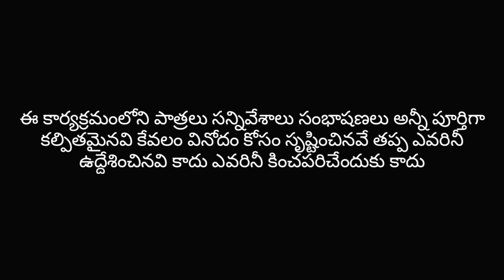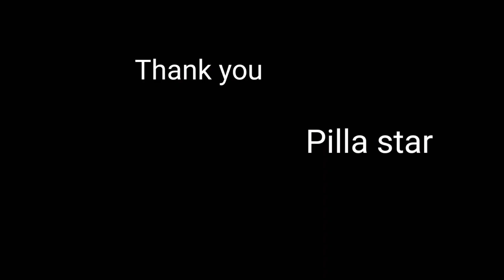బావ పెళ్లి చేసుకుందాం బావ...❣️🤣😁😆Marriage Proposal Video | Letest Funny Pranks | Pilla Star Pranks